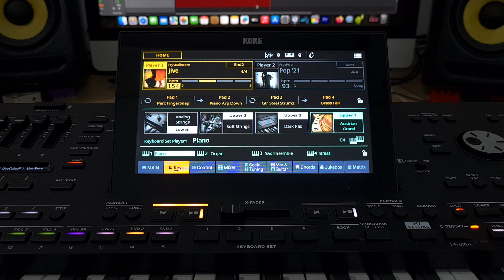Korg Pa5x - Jive - Ballroom Category - Style Element - OS V 1.2.1 new sound